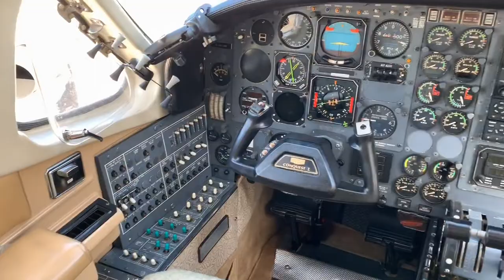1981 Cessna 425 Conquest I Blackhawk XP For Sale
Flightline Aviation are proud to present this amazing Cessna  425 Conquest I Blackhawk XP for sale.
The Conquest Blackhawk XP remains one of the most sought after turbine aircraft with an executive air conditioned eight seat club class cabin. It has a maximum take off weight of less than 4 tonnes which enables the aircraft to be operated with efficiency and economy worldwide.
The upgraded Blackhawk engines provide added speed with a cruise of 270kts at FL250, increased climb rate, full torque to FL250 and a 33% increase in horsepower.

The aircraft is Fully SID compliant and is EU VAT Paid.

Based in the UK.